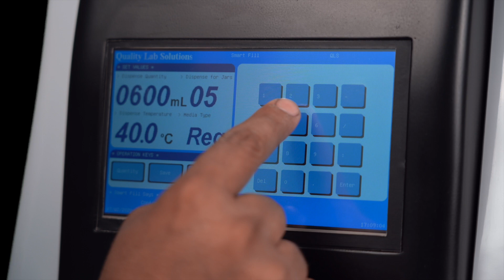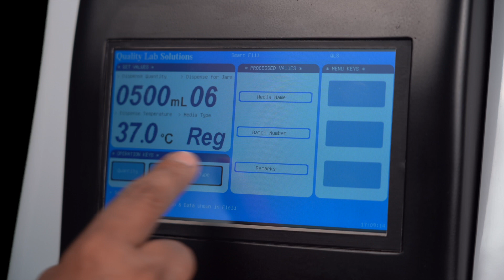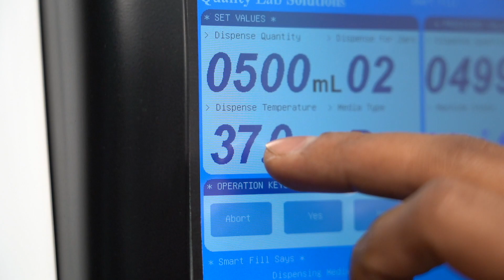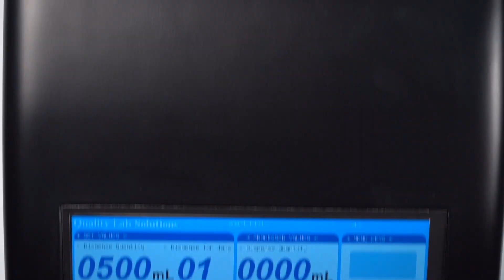Dissolution Media Degassing System (Advance Dissolution Media Degasser) "SmartFill 5000"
The Smart Fill 5000 by Quality Lab Solutions is Compact, Transportable and offers quick and easy preparation of up to 10 litres dissolution media in less than 15 minutes.
 In a single pass the media for dissolution tests can be precisely heated, degassed and filled gravimetrically into vessels. Foaming media like SDS (Sodium Dodecyl Sulphate) can also be used.